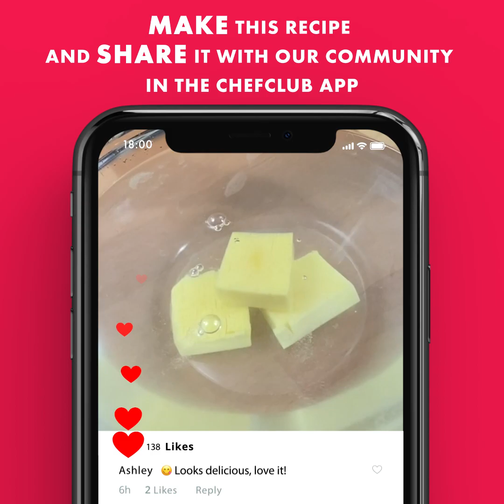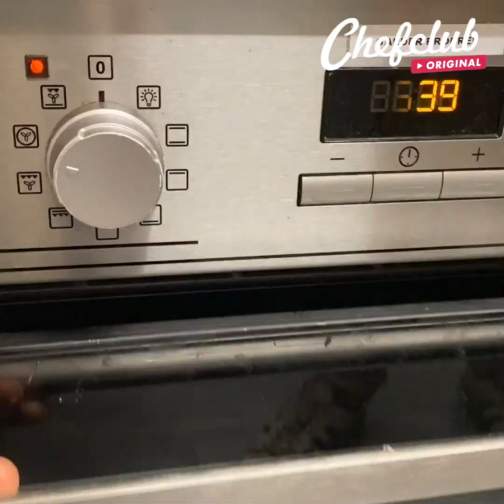🍔 THIS IS NOT YOUR AVERAGE BURGER 🍔